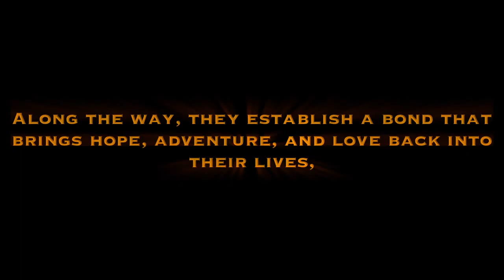Earth Angel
This is the trailer for Earth Angel,  an inspiring yet quirky tale about three strangers’ cross-country journey to find an engine for a grounded WWII fighter plane. Along the way, the three war veterans establish a bond with one another that brings hope, advanture, and love back into their lives, Will Wright owns a run-down gas station on Cape Ann, Massachusetts. The day Ben Mapes, a troubled Vietnam vet, arrives at the station, Wright learns a local bank plans to sell his  P-51 WWII Mustang, Earth Angel, as collateral to avoid foreclosure on the station. The next morning, Wright and Mapes attempt to escape the sale by embarking on a roadtrip to find an engine for Earth Angel with a map of mysteriously coded numbers in hand and an old car engine fitted into the plane, the two follow their first clue and “drive” the plane to a Chicago Veteran’s Hospital. There, they find Jackie Larson, a WWII ace pilot with one foot in the grave.

Jackie Larson joins the crusade as the three take turns driving along the highways, and then floating the plane on a raft down the Mississippi. Soon word gets out to the media of the pursuit of the Earth Angel crew by law enforcement officials, but with Dan Rather reporting on the news story, Earth Angel and her crew have the support of the country and reach New Mexico. When the plane gets its engine, its crewmembers accept their troubled pasts to reach their ultimate goal: hope, love, and redemption.

Tom McCann

Tom McCann is the author of the critically acclaimed best-selling nonfiction book, An American Company: The Tragedy of United Fruit (Crown, 1976), and the novel, Earth Angel, published in 2002. He is also a playwright and has written several screen and teleplays. McCann is a television producer who has produced prime-time docudramas for both network and public television. He was born in Brooklyn and now lives in Boston.

“it’s great—the best aviation fable of our time”
- General John Haack, (Ret.) US Air Force

“Everybody will love this story.”
- Joe Wershba, Former Producer, 60 Minutes

“Tom McCann’s fable soars on wings of wonder to heights of joy and excitement as it crisscrosses America—creating a corker of a read for every age and gender”
 - James W. Ryan, Co-author, Who Killed the Red Baron?

“A contemporary parable that delivers an indelible message: Live life honorably and your true destiny
will be revealed.”
- Bill O’Reilly
Author, The O’Reilly Factor and The No Spin Zone